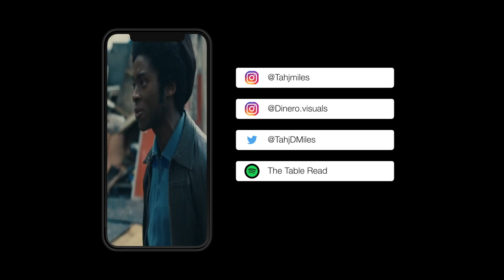Tahj Miles - The Table Read with Sheyi Cole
Tahj is joined by Sheyi Cole, Star of Steve Mcqueen's Small axe. Talking about His recent roles and being a student at Guildhall school of music and drama.